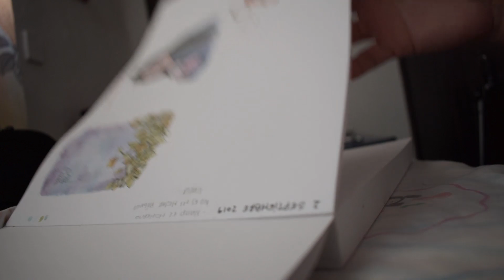Suspiro - Acuarela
• i n s t a g r a m |  lorento.02

A veces crees poder manejar tu vida a tu antojo, pero la realidad es que en la mayoría de los casos vas a depender de alguien más al momento de tomar tus decisiones, hoy a mi edad, me doy cuenta de que no puedo dar los grandes pasos que quiero , siento y deseo experimentar como en mis sueños, no quiero que nadie se sienta lastimado, que nadie se sienta abandonado, no quiero sentir que le fallo a los demás, hoy quiero que este vídeo quede como recuerdo del sentimiento de estancamiento, frustración y tristeza en el que me encuentro para que en un futuro cuando mire atrás llegue a pensar que solo había que darle tiempo al tiempo o quizá incluso nunca llegue a mirar atrás...